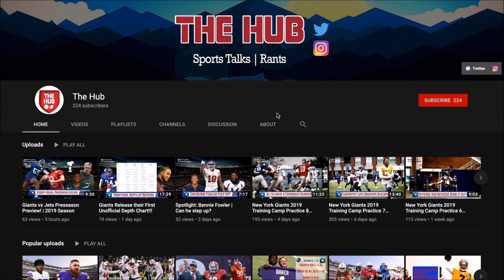New York Giants | What Daniel Jones needs to Improve on in Year 2